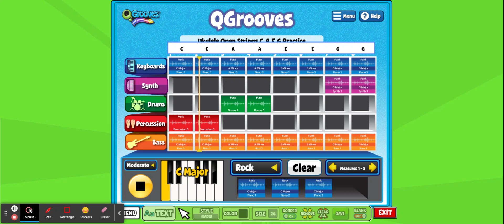Open Strings Practice C, A,E and G Ukulele Practice - QGrooves